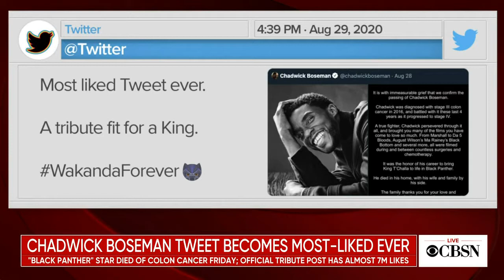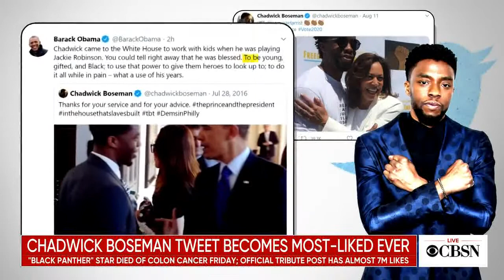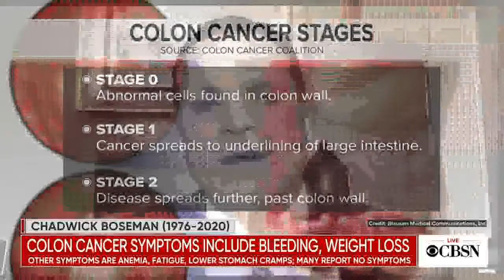Dr. David Spigel Discusses Colon Cancer Signs, Symptoms and Risk Factors - CBS News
Watch as Cheif Scientific Officer for Sarah Cannon Research Institute at Tennessee Oncology, Dr. David Spigel discuss colon cancer instance rates, risk factors, signs & symptoms and more in this interview with CBS News.